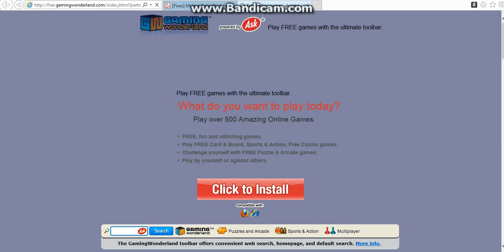ROBLOX| Making a Cake!!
I have a weird arm